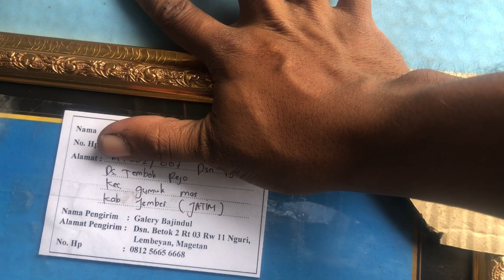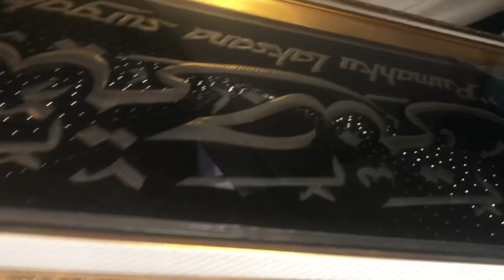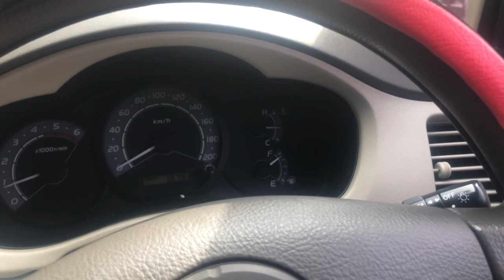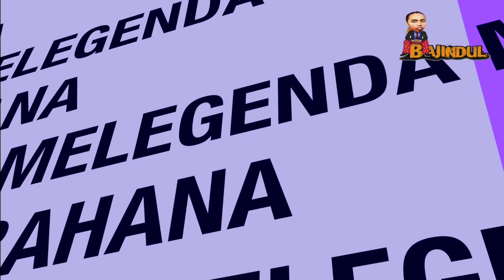DisASarne turut SAWAH MOJOKERTO#NGGAMBUS